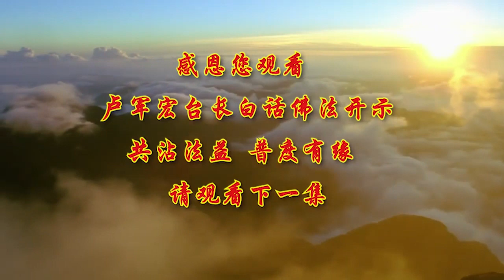【第48集】【执著是误 解脱是智】 视频开示师父白话佛法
【第48集】【执著是误 解脱是智】 视频开示卢台长白话佛法